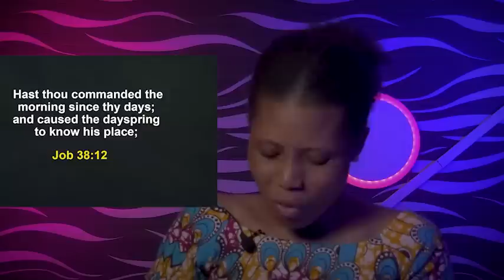WAYS TO INCREASE THE AMAZING GRACE OF GOD UPON YOUR LIFE - Apostle Joshua Selman